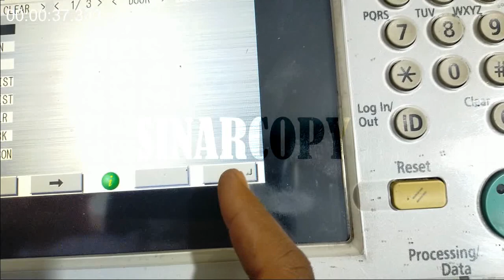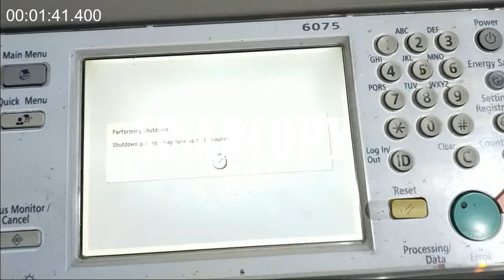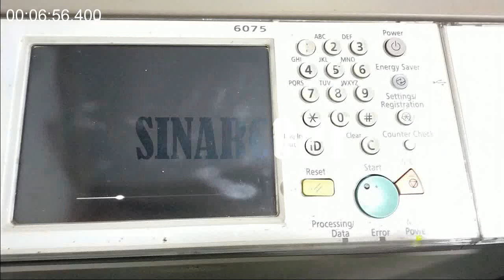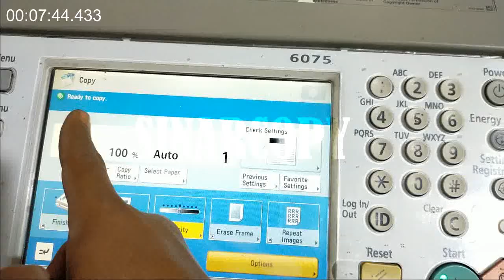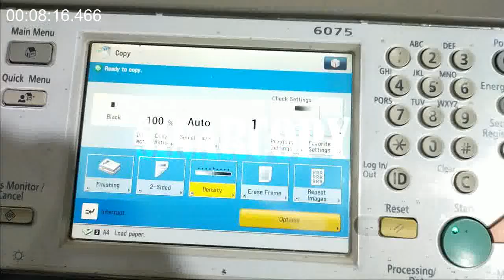cara mengatasi error 248-0002 / E 280-001 mesin fotocopy ir advan 6055/6075/6275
cara mengatasi error 248-0002 mesin fotocopy ir advan 6055/6075/6275

troble rangkaian adf / scanner mesin fotocopy ira advance selain error 248 kadang juga keluar kode E 280  penanganan juga sama biasanya rangkaian scanner atau kabel scanner rusak.

trobleshoting mesin fotocopy pasti akan membuat mengalami bagi para usaha fotocopy center, di sini kami akan sedikit membantu mengatasi / berbagi masalah berdasarkan pengalaman kami,. mulai dari mesin fotocopy mini/ mediun tipe canon np / ir / ir advan dan sebagainya.